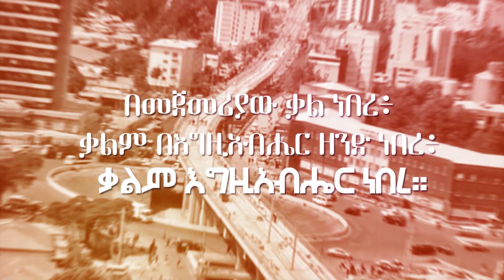"ትምህርት"_ትንቢተ ኢሳይያስ 54 ÷13_/ሲር አይናለም መርሴ/